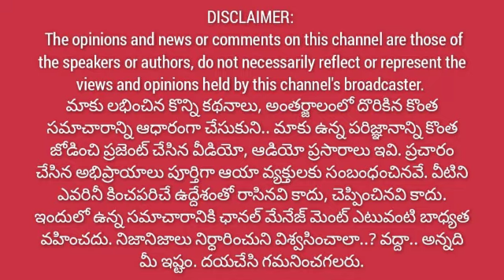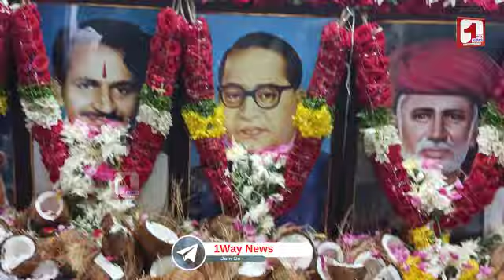ఉర్రూతలూగిస్తున్న వంగవీటి కొత్త సాంగ్ | ఇది రంగా భక్తుడి పాట| Vangaveeti ranga new song@1waynews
ఉర్రూతలూగిస్తున్న వంగవీటి కొత్త సాంగ్ | ఇది  రంగా భక్తుడి పాట| Vangaveeti ranga new song@1 Way News